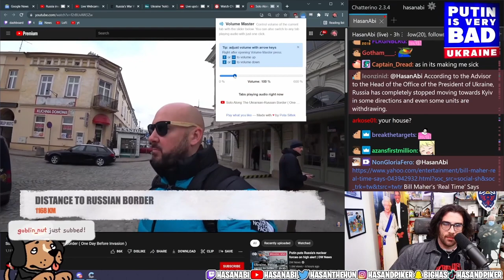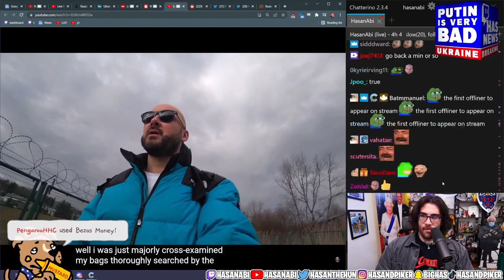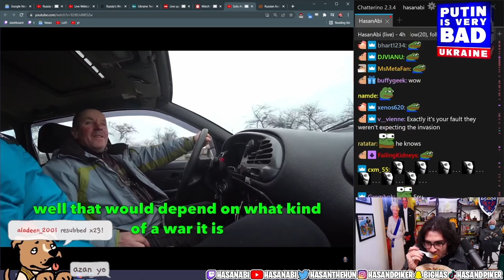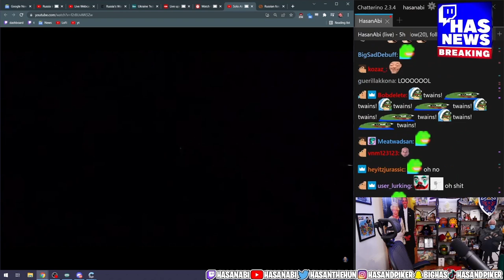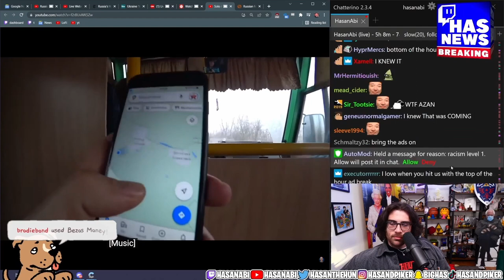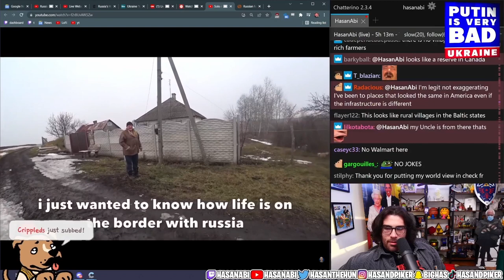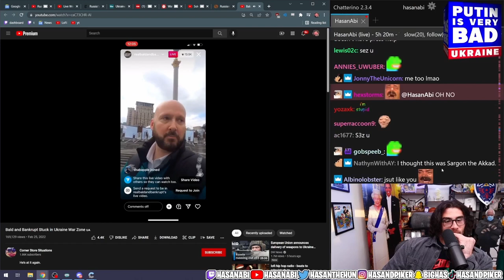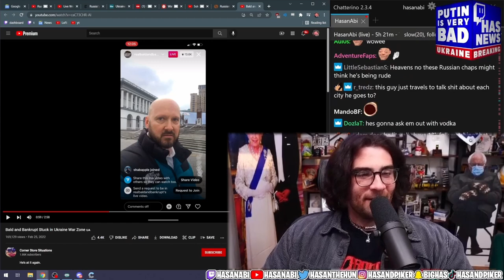HasanAbi reacts to Solo Along the Ukrainian-Russian Border ( ONE DAY BEFORE INVASION )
Hasan's Favorite BALD, bald and Bankrupt is back at it again.  This time, he traveled to the border where everything is unraveling.  Baldy is in the middle of the ongoing invasion Russia is doing to Ukraine, and in bald and bankrupt fashion, he shows us around, gets on some trains, and enjoys the people in this moment of turmoil.  Baldy also meets a lot of HasanAbi heads who got their news from Hasan prior to the invasion.

I could write so much but I will leave that until my next video. In the meantime I wish the people of Ukraine well and hope for their safety in this terrible war - Baldy